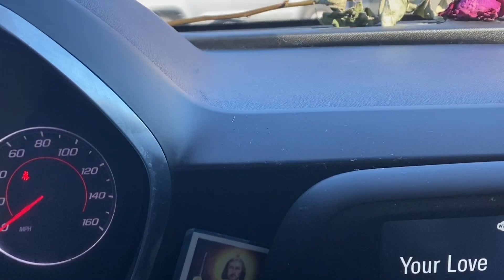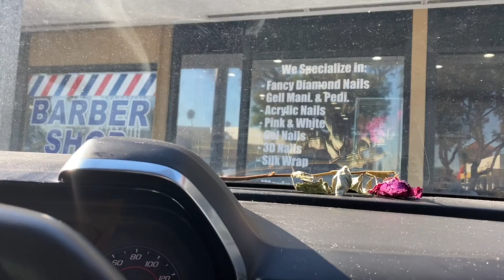Back ON After 2yrs OFF YouTube! 🙇🏼‍♀️|VLOG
I hope you guys enjoyed my VLOG!
🤪 comment what kind of videos to do can be from cooking, pranks, makeup tutorials, vlogs let me know 🙋🏼‍♀️🤍
My store Instagram: @kp_makeupstudio